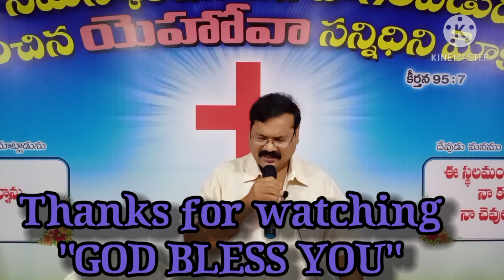"దేవుని పిలుపు" 11-10-2020 sunday worship - pastor Indupalli Steeven garu